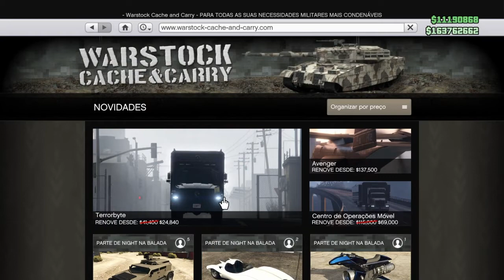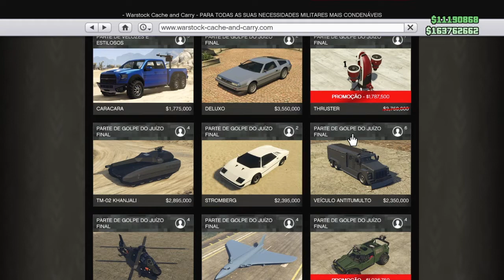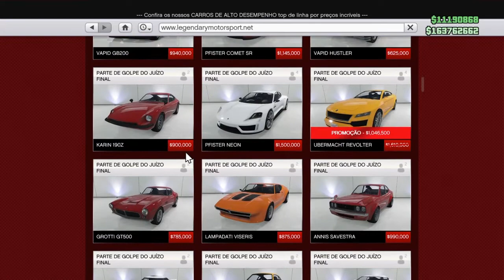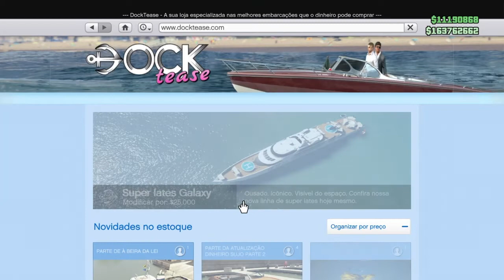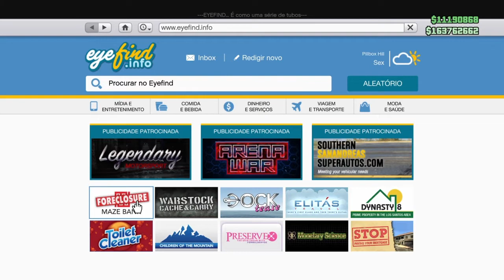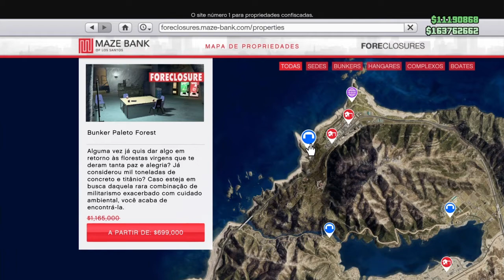Novidades desta quinta-feira no GTA5 online!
▬▬▬▬▬▬▬▬▬▬▬ஜ۩۞۩ஜ▬▬▬▬▬▬▬▬▬▬▬▬▬▬
▓▓▓▒▒▒░░░ .. .LEIAM A DESCRIÇÃO DO VÍDEO!!! ░░░▒▒▒▓▓▓
▬▬▬▬▬▬▬▬▬▬▬ஜ۩۞۩ஜ▬▬▬▬▬▬▬▬▬▬▬▬▬▬